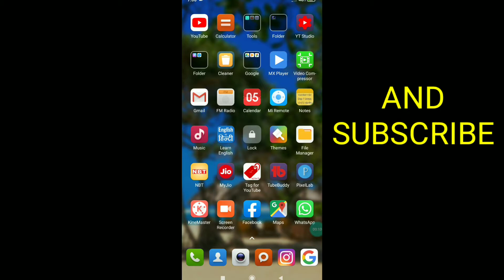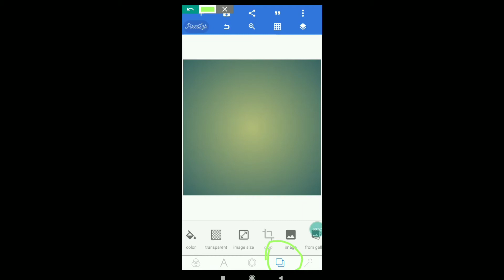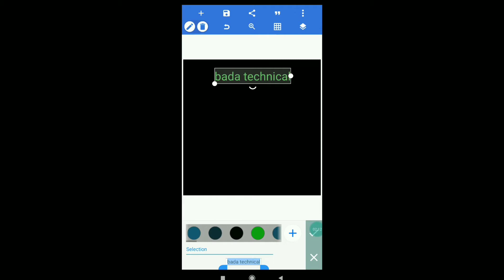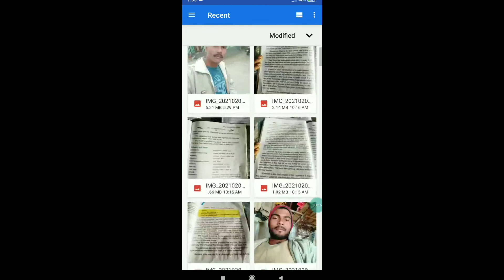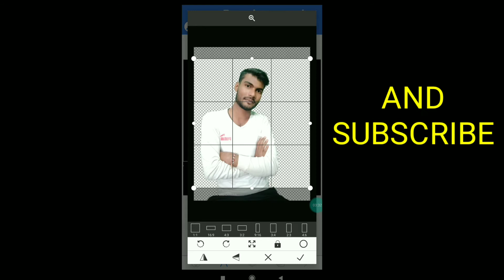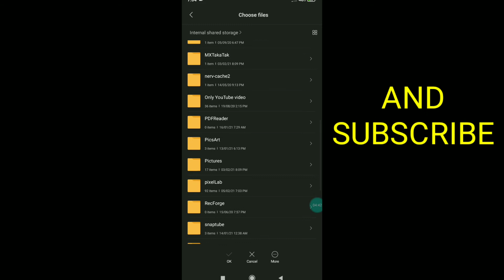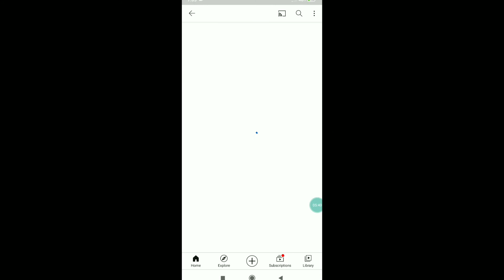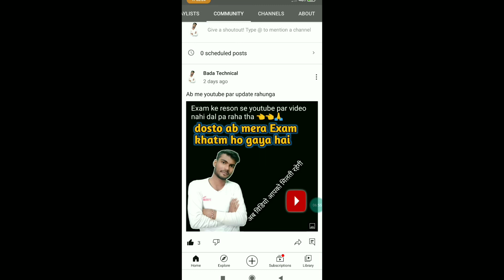how to uplod photo on YouTube | YouTube pe photo upload kaise kare | community post on YouTube 2021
About this video:- Dosto aaj ke Es video me hamne bataaya hai ki YouTube par aap community post kaise kare yanni YouTube par photo kaise upload hota hai ye kafe aasaan hai jeske bare me hamne Es video me bataaya hai

Related Search:-
1) YouTube par full size community post kaise kare?
2)youtube tab tutorial
3) youtube par photo kaise upload kare 2021
4) how to upload photo on YouTube
5)post community tab
6) how to upload photo on YouTube
7) youtube par photo upload kaise kare
8) community tab post
9) community tab kaise post hota hai youtube par
10) community post kaise banata hai
11) youtube ke liya community post kaise banata hai
 community tab

 creativebikra
creative bikram
 how to
hindi tutorial
how to post video on youtube community tab youtube community tab me videos kaise post kare
how to post youtube videos on community tab post youtube videos on community tab hindi post videos on youtube community tab
post youtube videos in community tab
youtube community tab video post
yt community tab video post
how to post youtube video on community
community post video
community tab me video kaise post kare
community

 how to enable community tab on youtube in hindi